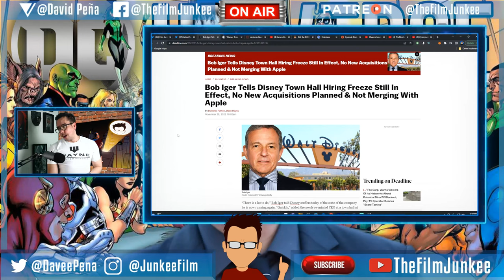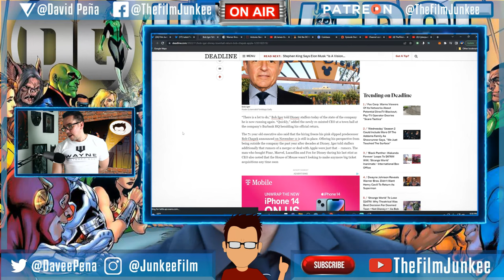Disney Hiring Freeze Addressed by Bob Iger - Film Junkee Shots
Bob Iger addressed employees that a Disney hiring freeze is still happening and I talk about the weird Bob Chapek shocker and more layoffs coming.